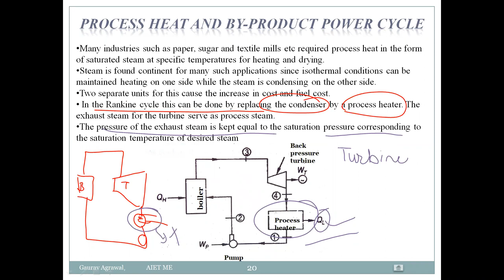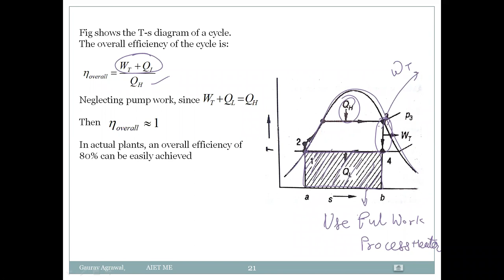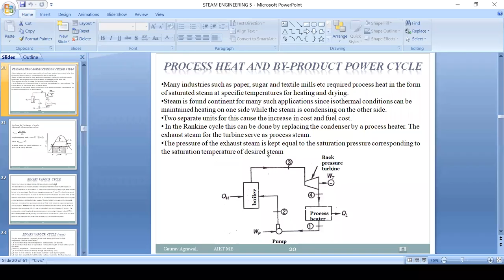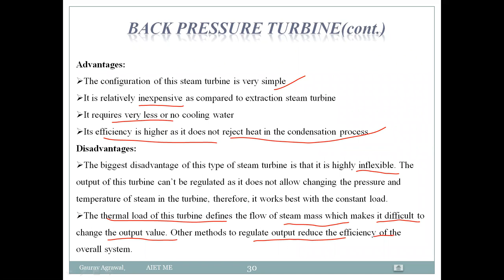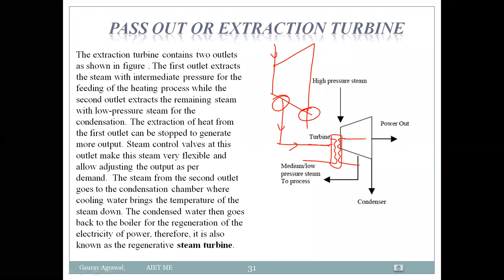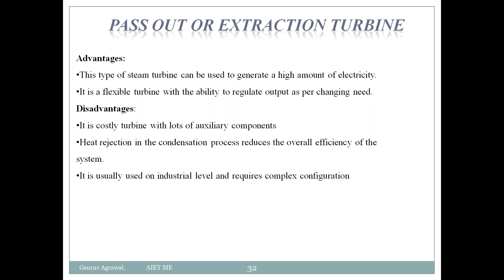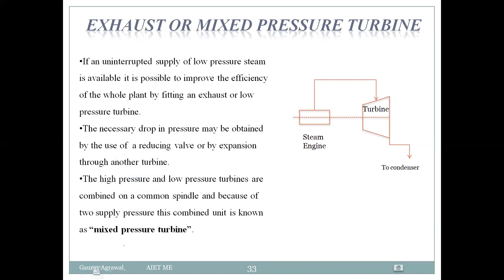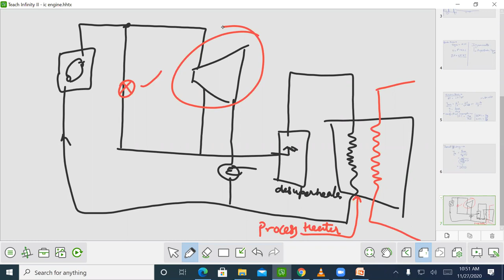and by Product Cycle |Lecture-40|Steam Engineering-Unit-5| Sem -V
RTU Video Lecture by  Arya Group of Colleges-AIET
V Semester
Unit-5
Topic - Process Heat and by Product Cycle.